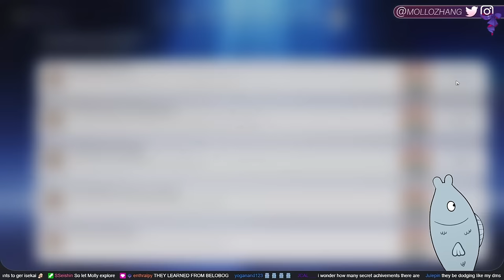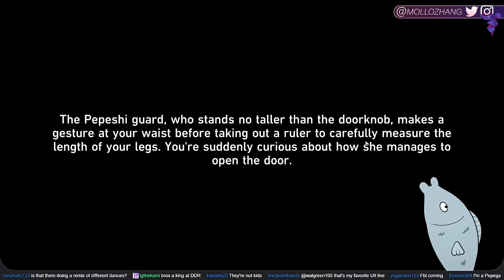Seele EN VA Arrives in Penacony | Part 1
sigh.. yea, im a fish sometimes... it's hard to explain

Edited by: @Enthralpy
Thumbnail: @supernovaposssum